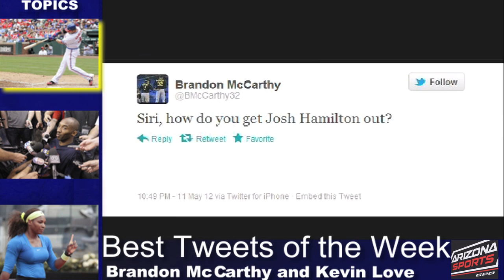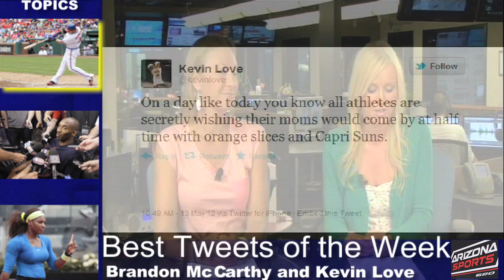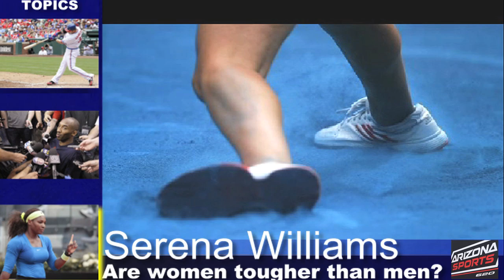Better Half - May 17, 2012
Katy Hartley and Kyndra de St. Aubin discuss the latest happenings in sports this week.